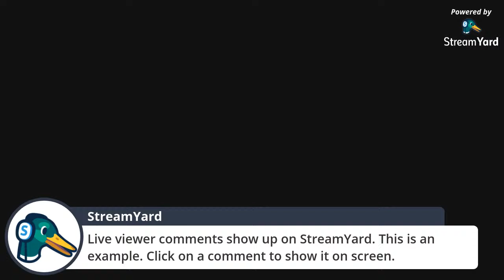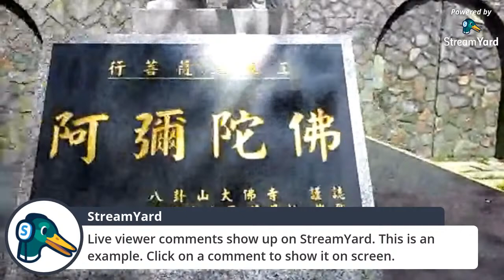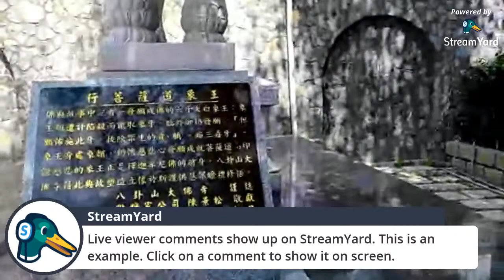The Big Famous Buddha in Taiwan🇹🇼 Baguashan Buddha in Changhua!(Actual View)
Helo mga KabayAnne,

I'm Anne welcome to this Channel
this video Live wanna share with the View actual view of Famous Big Buddha in the world